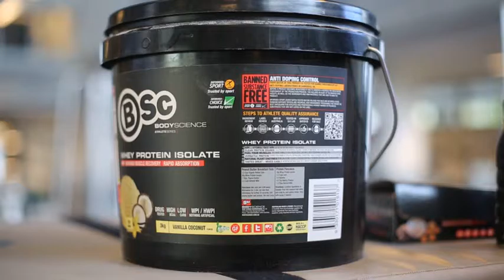BSC Supplement 1080P LONG low quality